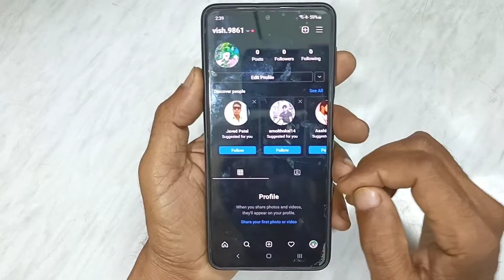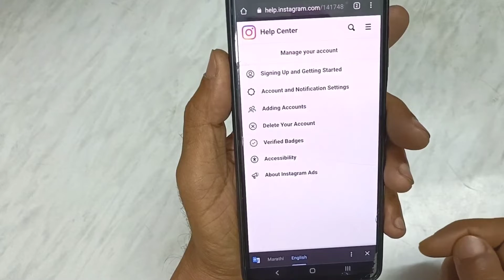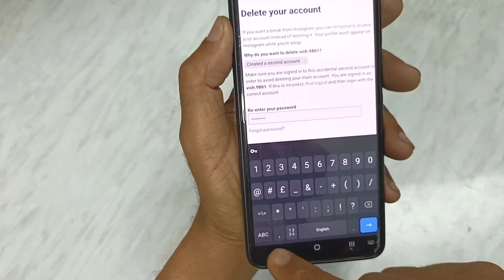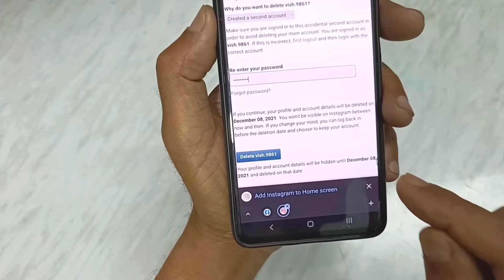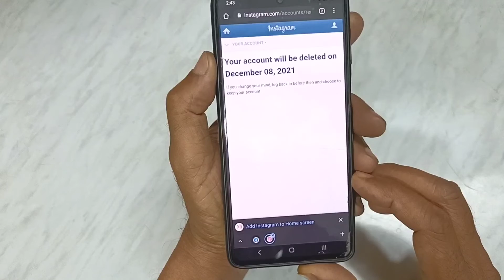How to delete Instagram account permanently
In this video I will show you how to delete Instagram account permanently

About:- Vtech is a Youtube channel where you will find tech videos in hindi language.